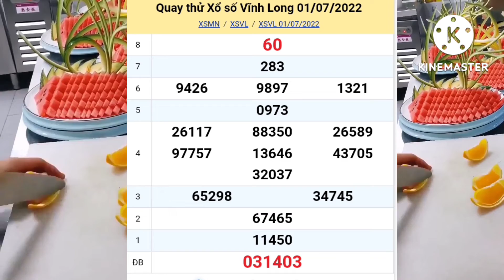XSMN, Quay cầu-dự đoán kết quả xổ số đài Vĩnh Long hôm nay, 01/07/2022